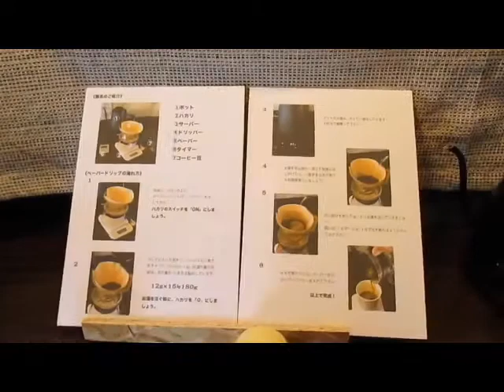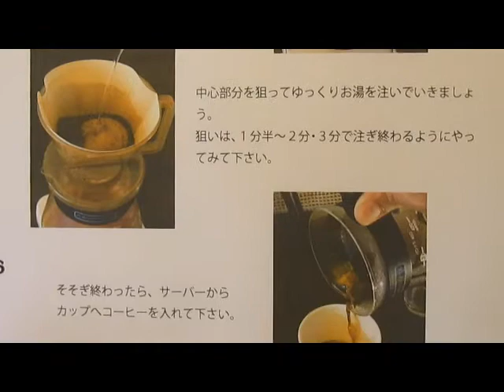珈琲豆焙煎所「煎り屋」さん 70円でコーヒーのハンドドリップ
淹れ方の説明や器具も揃ってるので初心者にもおすすめです！ご主人に淹れてもらって持ち帰りにしても70円です！
煎り屋
〒860-0862 熊本市中央区黒髪2-28-27 コスモビル1F
平日10時～16時